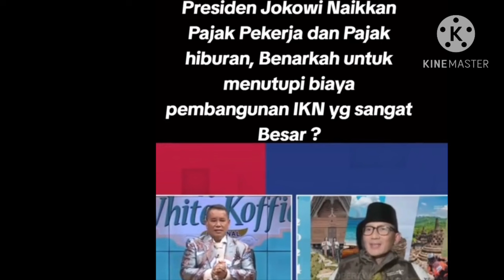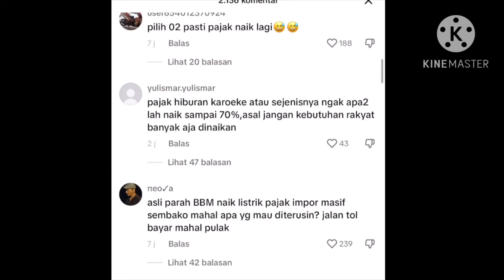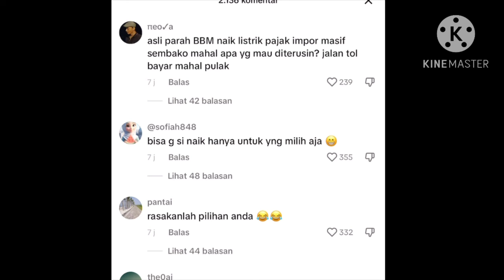SANDI NGACIR DICECAR INUL DAN HOTMAN PARIS SOAL PAJAK‼️MASIH PILIH PRABOWO GIBRAN?JOKOWI,pemerintah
Menteri Pariwisata dan Ekonomi Kreatif (Menparekraf) Sandiaga Uno merespons positif ajakan Inul Daratista untuk mendiskusikan soal tarif pajak hiburan yang naik. Ia juga mengajak Hotman Paris Hutapea yang memprotes hal serupa bertemu muka.

"Tadi kita udah ngobrol bareng sama Mbak Rieka dan Mas Piyu. Saya sudah mengundang Bang Hotman dan dan Mba Inul. Bang Hotman mungkin di Kopi Joni, kalau Mbak Inul kayaknya serunya di karaoke Inul Vista," kata Sandiaga seusai Weekly Brief with Sandi Uno di Jakarta, Senin, 15 Januari 2024.Ia berharap pertemuan dengan Inul dan Hotman Paris itu bisa terlaksana pada minggu ini. Ia mengaku masih ada waktu kosong yang tersedia karena tidak ada agenda ke luar kota di awal minggu.

"Saya tadinya mengundang ke sini, tapi ternyata hari ini belum ada konfirmasi, karena setiap Senin, kita buka peluang bagi seluruh pihak, termasuk media juga bagi pelaku parekraf untuk curhat sampai curcol kepada kita," sambung Sandi.

Sandi mengaku penyusunan UU Nomor 1/2022 tentang Hubungan Keuangan Pemerintah Pusat dan Pemerintah Daerah (HKPD) yang memuat aturan besaran pajak hiburan itu dilakukan terintegrasi di pemerintah. UU tersebut adalah turunan dari Undang-Undang Cipta Kerja yang banyak ditentang masyarakat karena dinilai terlalu berpihak pada pengusaha.

"Ini muaranya UU Cipta Kerja yang diturunkan ke UU Nomor 1 Tahun 2022 yang akan diterapkan dua tahun setelah itu. Jadi memang ada jeda sekitar dua tahun untuk ada diskursus," kata dia tanpa menjawab apakah Kemenparekraf dilibatkan langsung dalam pembahasan pasal tersebut.